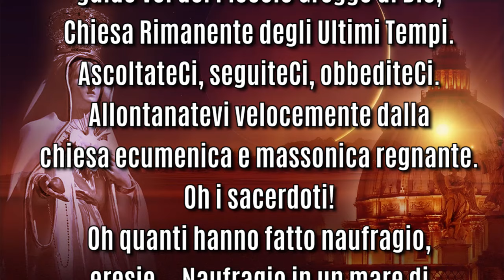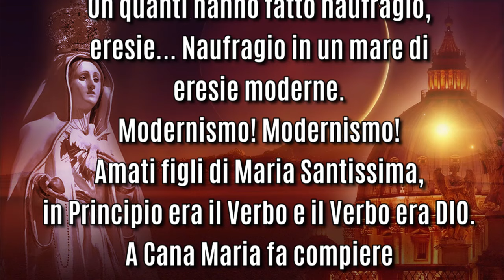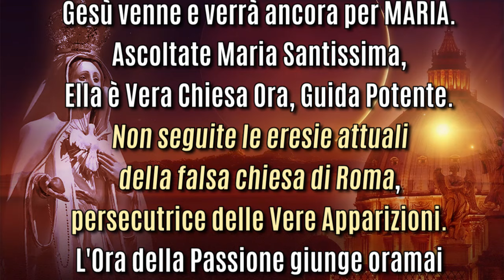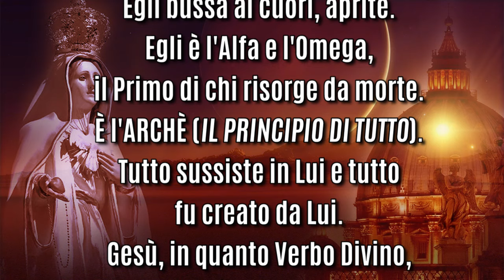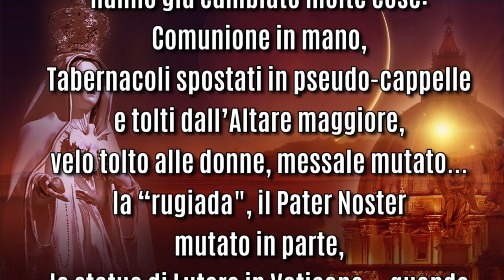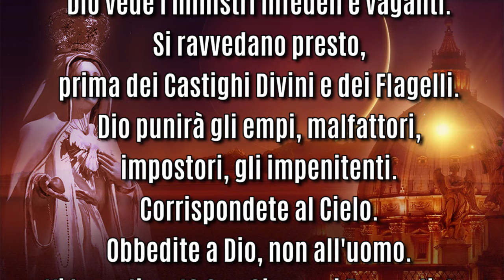LA RUSSIA FARÀ SCORRERE MOLTO SANGUE... DAL VATICANO LE URLA E IL FETORE DEI MORTI - Mario D'Ignazio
(3 febbraio 2024) La Verità vi farà liberi...

MESSAGGIO DI SAN GIOVANNI EVANGELISTA dato a Mario D’Ignazio il 3 febbraio 2024.

"Fratelli in Cristo, sono IO, San Giovanni Evangelista. Con Maria Corredentrice guido voi del Piccolo Gregge di Dio, Chiesa Rimanente degli Ultimi Tempi. AscoltateCi, seguiteCi, obbediteCi. Allontanatevi velocemente dalla chiesa ecumenica e massonica regnante.
Oh i sacerdoti! Oh quanti hanno fatto naufragio, eresie… naufragio in un mare di eresie moderne. Modernismo! Modernismo!
Amati figli di Maria Santissima, in Principio era il Verbo e il Verbo era DIO. A Cana Maria fa compiere il primo SEGNO AL FIGLIO. MEDIA, MEDIATRICE POTENTE.
IO e Maria Santissima rimanemmo sotto la CROCE DELL'AGNELLO. TUTTI FUGGIRONO TRANNE ME, AGGRAPPATO ALLA MADRE DIVINA. Dopo La accolsi a casa Mia, La accolsi in Me, a casa, nella vita. Lei guidò Me e gli Apostoli. Al Cenacolo implorò lo Spirito che Lei già aveva. Madre della Vera Chiesa, Madre del Cenacolo, Madre della Chiesa Nascente, Madre del Corpo Mistico di Cristo, Madre dei discepoli e dei credenti in Cristo.
Ella è MADRE DI DIO E NOSTRA, GUIDA DEL GREGGE, VIA DIVINA DI FATIMA. A FATIMA MOSTRA IL SUO CUORE QUALE VIA PRIVILEGIATA.
Satana odia Maria Santissima, sa che gli schiaccerà la testa.
Nuova EVA, PARADISO DEGLI ELETTI, Ella vi prepara al Ritorno Glorioso: Gesù venne e verrà ancora per MARIA.
Ascoltate Maria Santissima, Ella è Vera Chiesa Ora, Guida Potente. Non seguite le eresie attuali della falsa chiesa di Roma, persecutrice delle Vere Apparizioni.
L'Ora della Passione giunge oramai per la Vera Chiesa Rimanente e Mistica. Ore di tenebra, di sciagura, di desolazione, morte e fumi neri.
Il Pakistan... Soffrirà molto... La Russia farà scorrere molto sangue.
Corrispondete alla Chiamata di Maria Santissima e sarete salvi.
Pregate il ROSARIO IN FAMIGLIA, A CASA. FATE SANTI ALTARINI E LA COMUNIONE SPIRITUALE FREQUENTEMENTE.
Ricordatevi che molti anticristi sono già apparsi nel mondo e vi saranno. La Verità vi farà liberi.
Lo Spirito e la Sposa (Chiesa Rimanente) gridano: MARANATHA, VIENI SIGNORE GESÙ. ED ECCO CHE IO VENGO, DICE IL SIGNORE DEL TEMPO E DELLA STORIA. Egli bussa ai cuori, aprite. Egli è l'Alfa e l'Omega, il Primo di chi risorge da morte. È l'ARCHÈ (IL PRINCIPIO DI TUTTO). Tutto sussiste in Lui e tutto fu creato da Lui. Gesù, in quanto Verbo Divino, creò il mondo. La Sua Parola Non Cambia. I Grandi della Casa di Roma vogliono cambiarla, hanno già cambiato molte cose: Comunione in mano, Tabernacoli spostati in pseudo-cappelle e tolti dall’Altare maggiore, velo tolto alle donne, messale mutato... la “rugiada", il Pater Noster mutato in parte, la statua di Lutero in Vaticano… quando si sa dove sta Lutero! (All’inferno n.d.r.)… Pachamama, bambola Kachina.
Il Vaticano è corrotto e non segue Noi ma Satana, non seguitelo! Lì siederanno vari usurpatori del Trono del Vero Pietro: fantocci, strumenti di Satana e falsi profeti. Roma pagherà cara l'insolenza verso il Cielo, e le Apparizioni rifiutate e condannate. Roma pagana sarà punita dalla Divina Giustizia. Lì si sentiranno le urla e il fetore dei corpi morti. Vi sarà un grande scoppio lì.
I cardinali cosa fanno ora? Non sanno cosa avviene tra le Mura di Roma? Non sanno dei cambiamenti e tutta la verità? Perché non si oppongono? Sono complici dell'impostura attuale, per il potere e il denaro, per gli onori e i primi posti.
Dio vede cosa accade in Vaticano, Dio vede i cardinali corrotti e deviati, Dio vede i ministri infedeli e vaganti. Si ravvedano presto, prima dei Castighi Divini e dei Flagelli.
Dio punirà gli empi, malfattori, impostori, gli impenitenti.
Corrispondete al Cielo. Obbedite a Dio, non all'uomo.
Vi benedico, Io San Giovanni Evangelista, Guida con Maria della CHIESA RIMANENTE DEGLI ULTIMI TEMPI.”

Le profezie degli Ultimi Tempi dati a Mario D'Ignazio, veggente del Giardino Benedetto di Brindisi